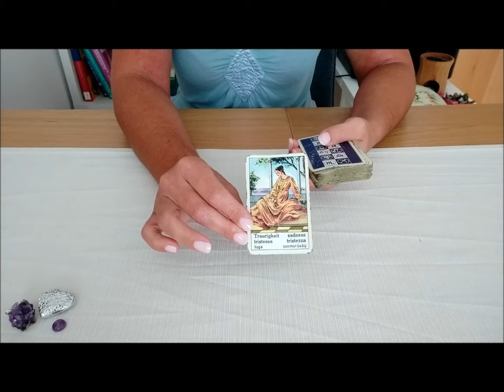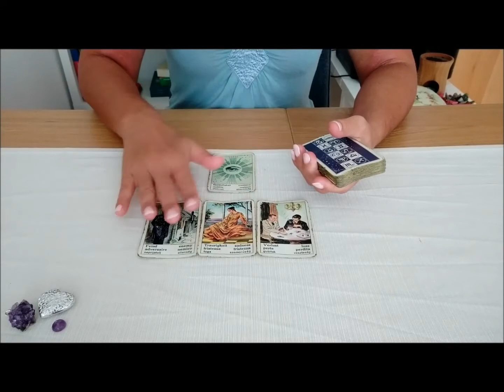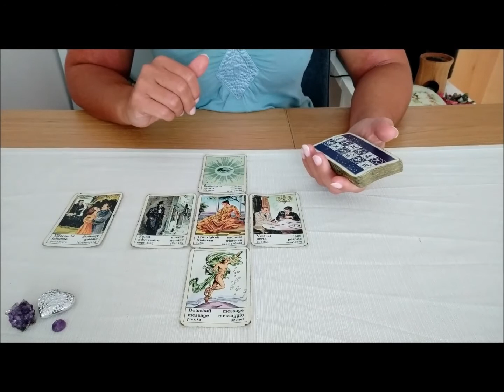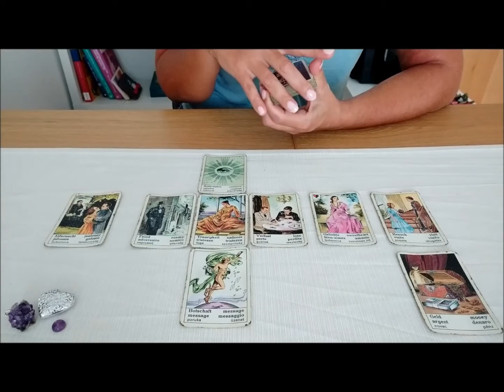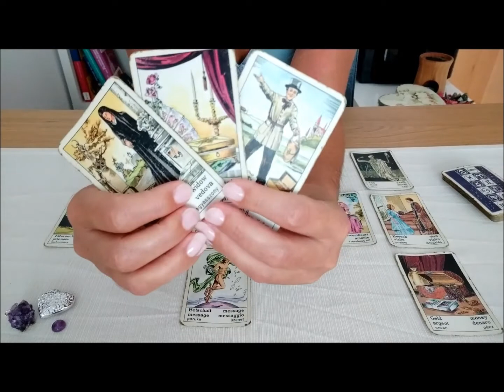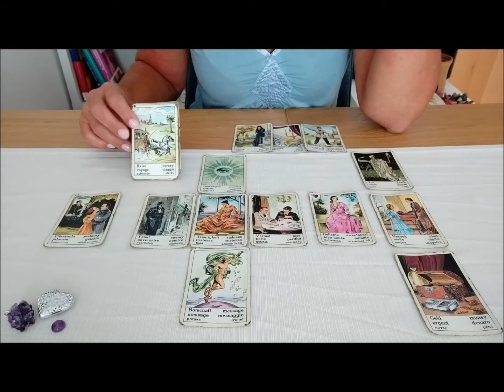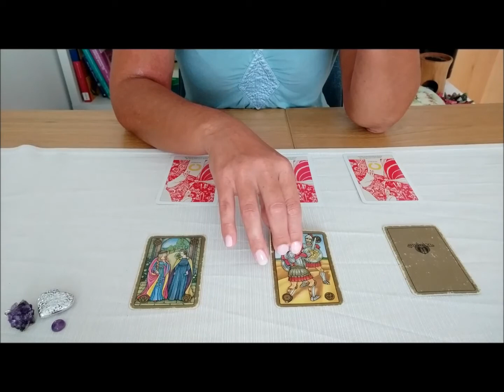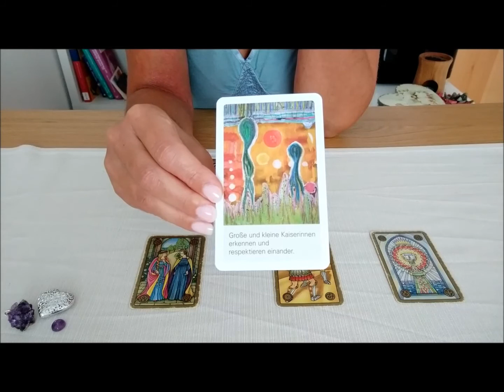Wegweiser Zigeunerkarten 21.09.20-27.09.20 !Gleiches zieht Gleiches an!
Ich arbeite mit den Zigeunerkarten bereits seit 20 Jahren. Sie sind ein altbekanntes Orakelwerkzeug der Innenschau. Verbunden mit der richtigen Portion an Intuition, ist es möglich, Einsichten zu erlagen, um dem goldenen Faden des Lebens zu folgen. Die Karten enthalten Botschaften, die uns bestätigen oder Themen, welche wir nicht so gerne hören. Da alles Wissen bereits in uns verankert ist , haben wir die Chance mit Hilfe der Karten, neue Seiten an uns zu entdecken.

Beim Aktivieren des Aboglöckchens, wirst du automatisch an meine zukünftigen Beiträge erinnert. ∞

∞ Dieser Link ist für all jene, die mir mit einer Spende einen Energieausgleich zukommen lassen möchten

∞  Kartendecks variieren:
Zigeuner Wahrsagekarten Schirner Verlag
Symbolonkarten Kailash Verlag
Crowley Tarot
Das Orakel der himmlischen Helfer Doreen Virtue
Krafttier Orakel Jeanne Rueland
Farben der Engel Aura Soma
72 Engel der Kabbala
Auroskop Horst Krohne
Eine neue Erde Inspirationskarten Eckhart Tolle
Kapital-Geld-Karten Kristallmensch
Mystische Momente Orakelkarten Catrin Welz-Stein
SeelenReich Botschaften Christine Arana Fader
Aufstellungen mit Engeln Renate Baumeister und Susanne Hühn
Woran hängt dein Herz? Chuck Spezzano
Die Karten der Kaiserin Krautwaldverlag